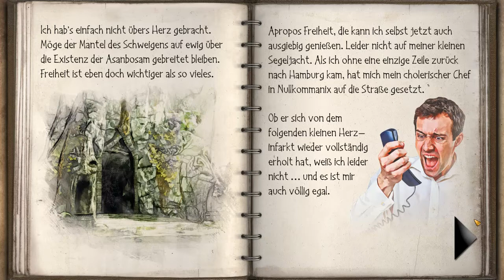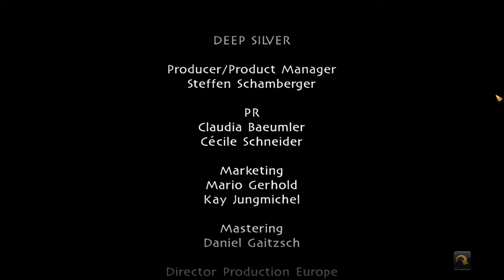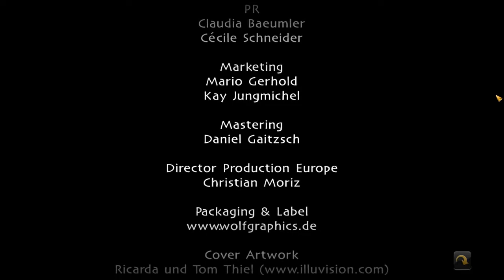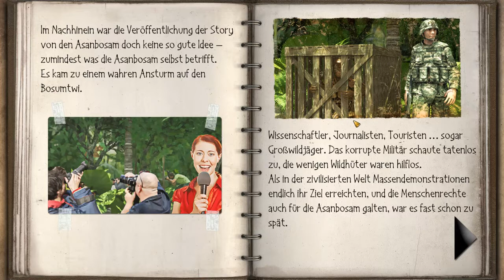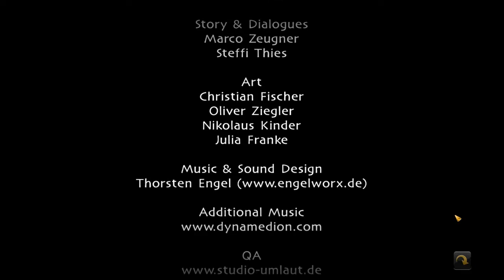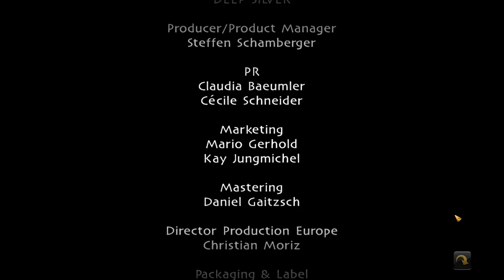Let's Play Geheimakte: Sam Peters # 11